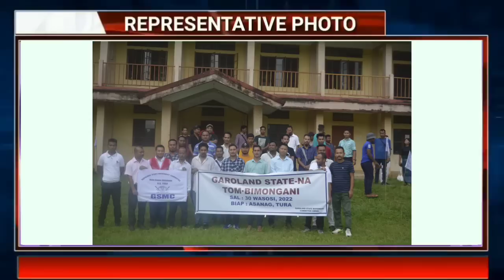Garo News 3 August 2022/ Auto aro Ford Endeavou gari chatinge mande sijok aro Chi banna